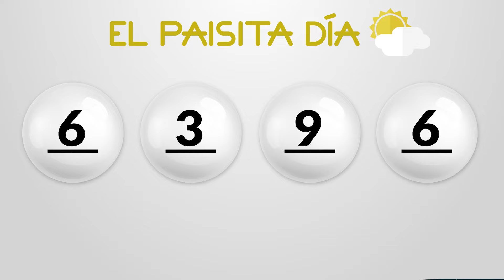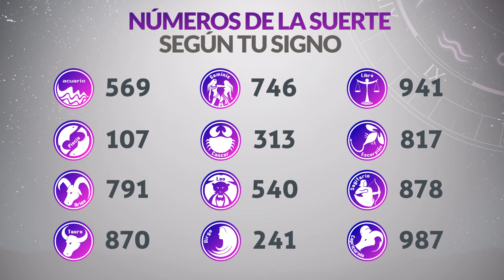Resultados PAISITA y CHONTICO DIA del Domingo 3 de Noviembre de 2024 CHANCE 😱💰🚨🔥🍀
Resultado de Paisita Domingo 3 de Noviembre de 2024
Resultado de Chontico Dia Domingo 3 de Noviembre de 2024
Paisita 3 de noviembre
Chontico Dia 3 de Noviembre
Carbeña del tres de noviembre
Chontico Dia del tres de noviembre
Chance del tres de noviembre
Resultado de Chance 3 de Noviembre
Chance 3 de Noviembre
Chance Chances
loteria loterias
Carbeña ayer
Resultado de Paisita tres de noviembre
Resultado de Chontico Dia tres de noviembre
Resultados paisita
Resultado chontico dia
Resultado paisita
chontico dia
resultado chontico dia
paisita hoy
resultado de chontico dia
resultado paisita
super paisita
paisita resultados
paisita ayer
chance resultados
sorteo paisita
ultimo paisita
sorteó paisita
paisita tarde
loteria astro
paisita día
chontico dia y paisita hoy
paisita paisita
chance paisita
invierte
resultados gana
loterias gana